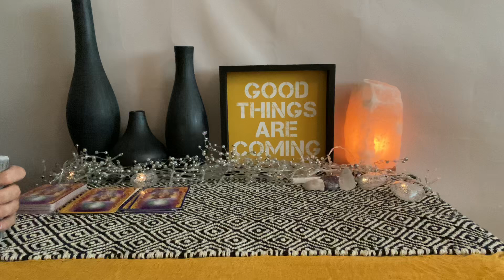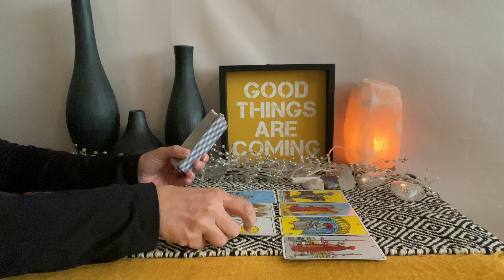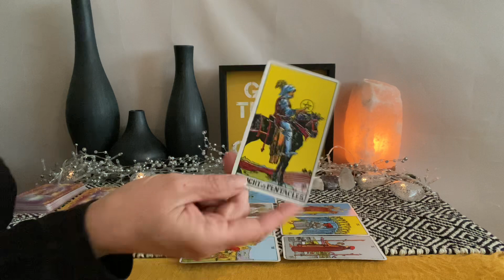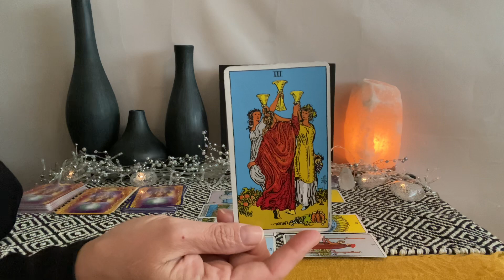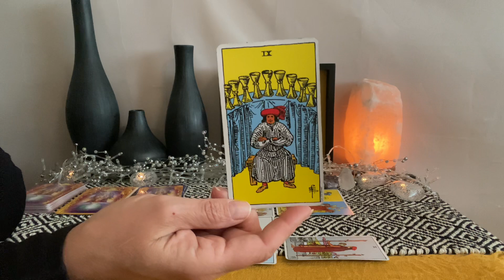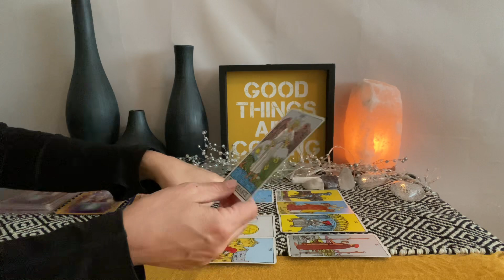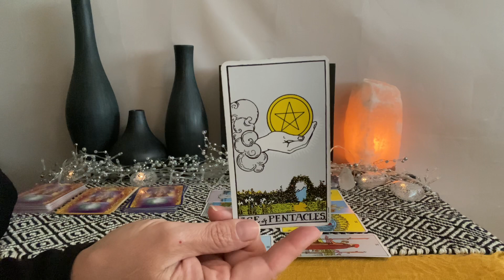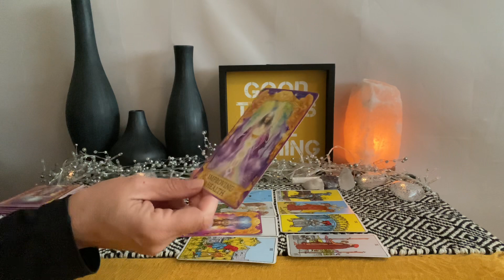SCORPIO Tarot June 18–25–Straight from the heart❤️🌎💰